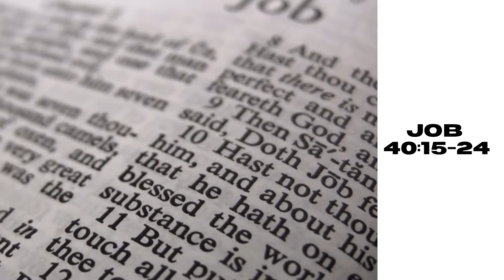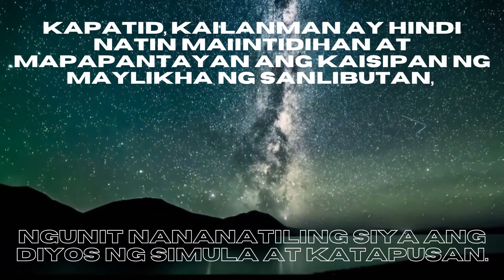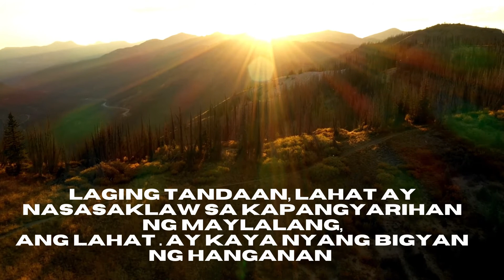May Dinosaurs ba sa bibliya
Ano ang masasabi ng bibliya tungkol sa mga Dinasaurs noon? Alamin..:)

script writer: Pas Alwin Galacio
voice talent: Pas Krystal Balatibat
editor: Enrico Estacio